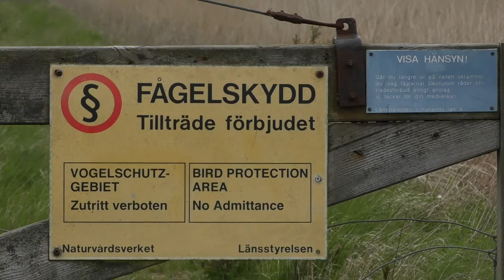Naturvägledarens bästa tips för fågelskådning i Getteröns naturreservat.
Här naturvägledarens bästa tips för fågelskådning i naturreservat.